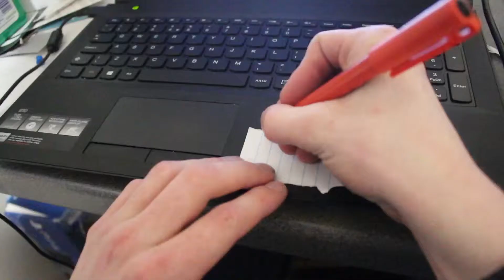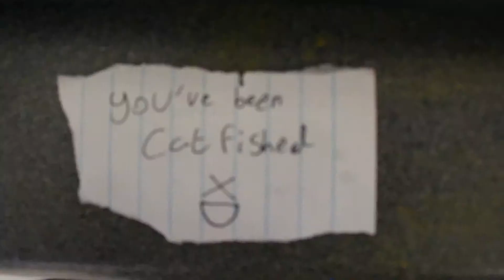continuity film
a silent film with only abit of dialog done at uni